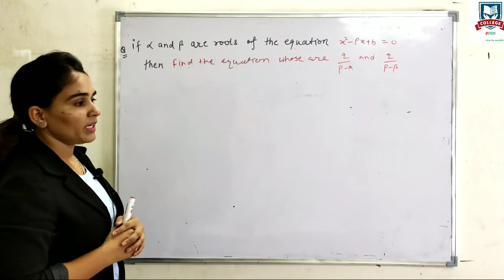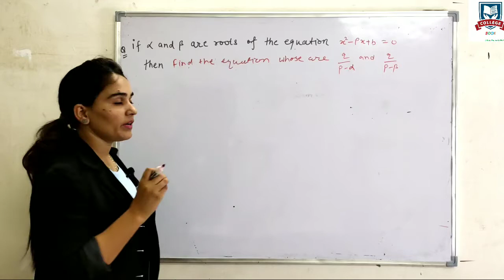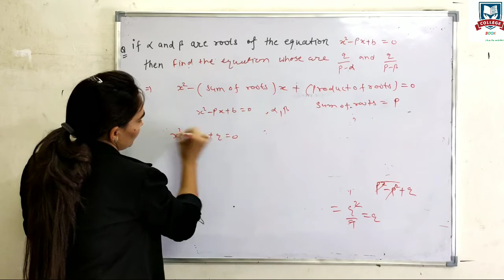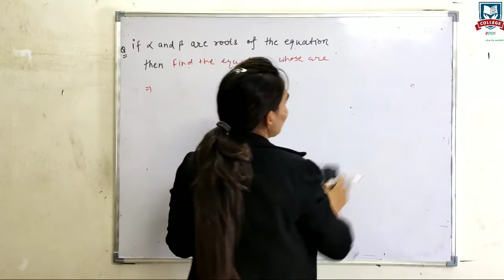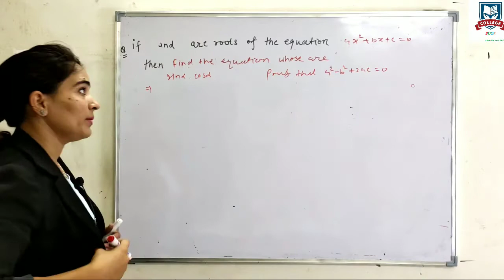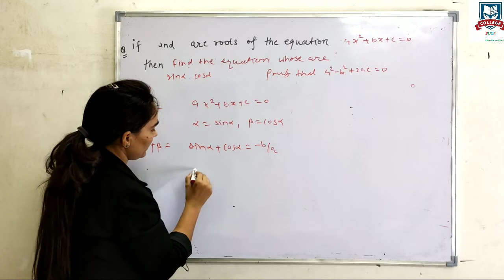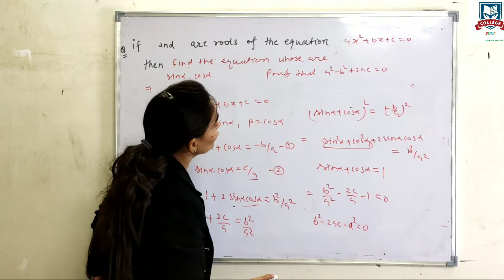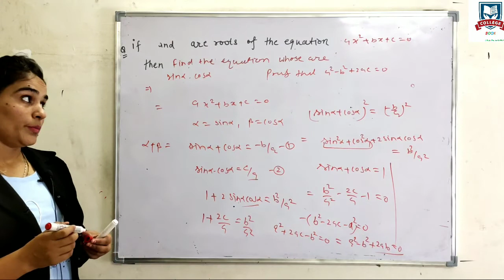What is Quadratic Equation | Exercise Questions Solution of Quadratic Equation BCA 1st Yr 11th/12th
द्विघात समीकरण
Types of quadratic equations
how to use trigonometric functions in quadratic equation
What is Quadratic Equation

Special video for BCA 1st Year

Common knowledge of Quadratic Equation
How to solve Quadratic Equations roots.
How to solve sri dharacharya formula.
How to Solve Factorization rule.
Exercise Questions Solution of Quadratic Equation
11th & 12th and BCA

quadratic equations,quadratic equations class 10,quadratic equation,quadratic equation bca 1st yr,how to find roots of quadratic equation,how to apply sri dharacharya,advanced level questions of quadratic equation,द्विघात समीकरण,how to break quadratic equation,Types of quadratic equations,how to use trigonometric functions in quadratic equation,quadratic formula,quadratic equation tricks,tricks to solve quadratic equation in seconds,bca maths,uor maths,ba maths